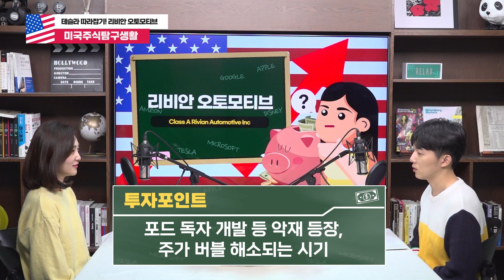[미주탐구] 포드와 안녕한 리비안(RIVN), 내년엔 아마존에 차 넘길 수 있을까?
리비안, 전기 픽업트럭 업체, 제 2의 테슬라 후보 중 하나
포드 독자 개발 등 악재 등장, 주가 버블 해소되는 시기
전기트럭 기대감은 유효하나, 시간두고 지켜봐야 할 듯